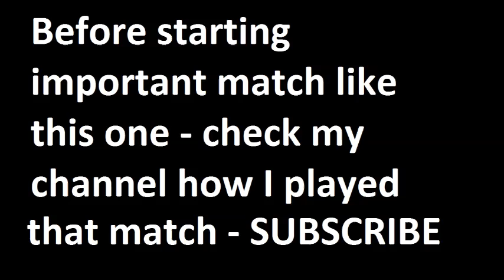Southampton vs Everton 2014